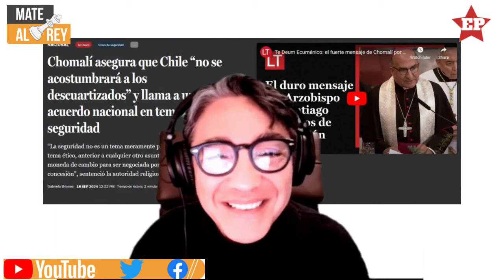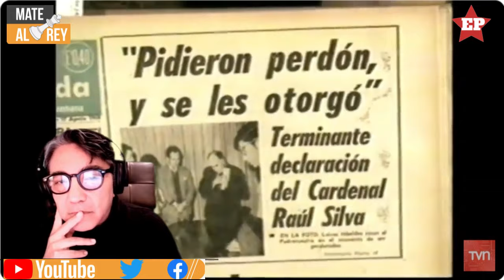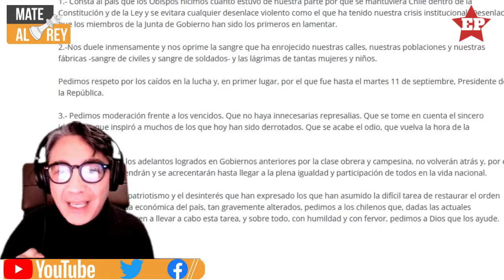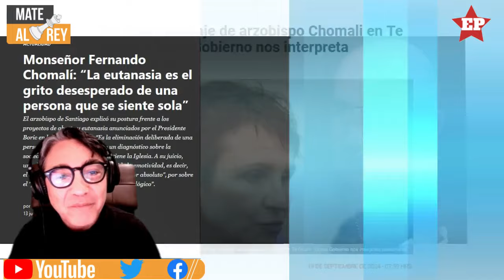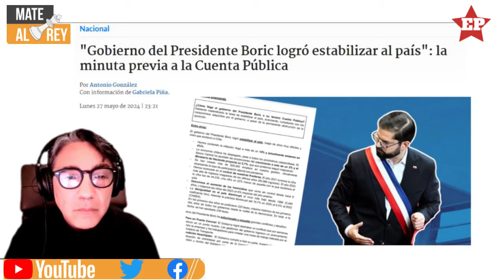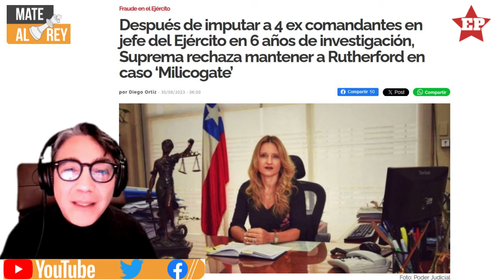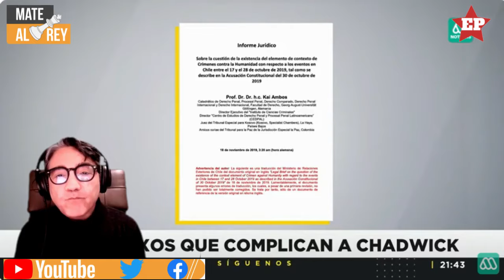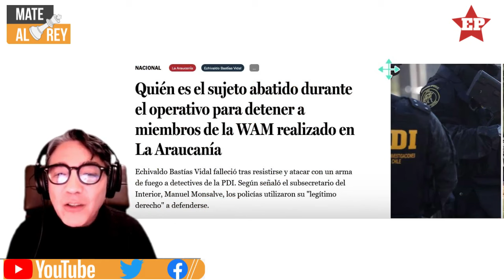La IGLESIA busca darle legitimidad a la política REPRESIVA del régimen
Mate al Rey 162. En una edición especial de nuestro programa post Fiestas Patrias, abordamos el significado del discurso del Arzobispo de Santiago, Fernando Chomalí, quien  bajo el formato de homilía en el tradicional «Te Deum» de la Iglesia frente a las principales autoridades del Estado, sostuvo la necesidad de un amplio acuerdo de todas las fuerzas políticas que ponga de relieve a la seguridad y la lucha contra lo que llama «gérmenes de corrupción». Al respecto hemos de decir que llama la atención que la Iglesia pretenda incorporarse al debate político llamando a un acuerdo donde ya existe un completo acuerdo de todas las fuerzas políticas.

En efecto, todas las fuerzas políticas del régimen con representación parlamentaria y sus instituciones —desde el Acuerdo por la Paz— propalan por lo medios la idea de que el principal problema nacional es el de la seguridad. Se trata de una poñútica única de Estado. En la misma línea el Partido Comunista ha llegado a calificar a la seguridad como un derecho humano fundamental y habilitante, sin el cual el resto de los DDHH resultarían meramente declarativos.

En realidad la Iglesia con este llamado, no hace sino pretender salir en auxilio del régimen en momentos que la corrupción de las altas esferas del Estado hace mucho que ha pasado de ser un simple «germen» —como tímidamente describe Chomalí— sino que se presenta como un síntoma de la crisis del régimen que deja a la Derecha en un estado de coma. Esto último debilita la fuerza conservadora al régimen, sin la cual el papel de la «izquierda» aparece en riesgo generando un cuadro similar al que antecedió al levantamiento popular del 18 de Octubre de 2019.

Muy lejos de un inocuo discurso pastoral, Chomali sale a defender al Gobierno, al Parlamento y la institucionalidad, cuadrándose con la política represiva que sustenta uno de los mayores ataques al pueblo trabajador después de 1990.

Es ilustrativo que siendo Chomalí un conocido hombre de derecha reivindique al Gobierno de Boric, a su Ministro de Interior y hasta al subsecretario Monsalve, dando un claro espaldarazo al principal capital político de la burguesía al día de hoy: el progresismo de la llamada «nueva izquierda».

Finalmente, resaltamos la necesidad de que la izquierda que se reclama de los trabajadores y de la revolución social, tenga la capacidad de enunciar con claridad la lucha en contra de Boric y el conjunto del régimen capitalista (de Derecha a Izquierda), levantando las banderas históricas del pueblo trabajador. En este último punto resulta especialmente importante plantear la defensa de las reivindicaciones sociales y derechos democráticos en choque con la institucionalidad democrático burguesa. En momentos en los que el conjunto del pueblo rechaza la institucionalidad del régimen —que de democrático no tiene más que elecciones periódicas— es imprescindible apoyar esta tendencia levantando el programa de la revolución social.

Conducción: Gustavo Burgos Velásquez
Dirección y edición: Sergio Rizenverg Cohen
Asistente de edición: Juan García Brun